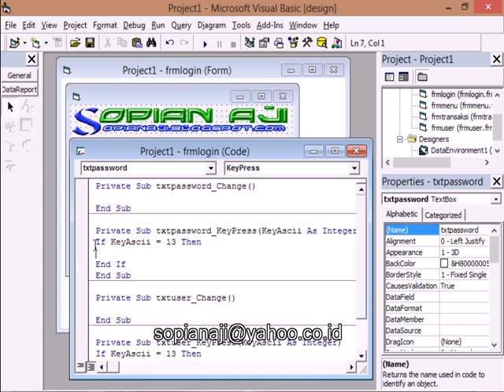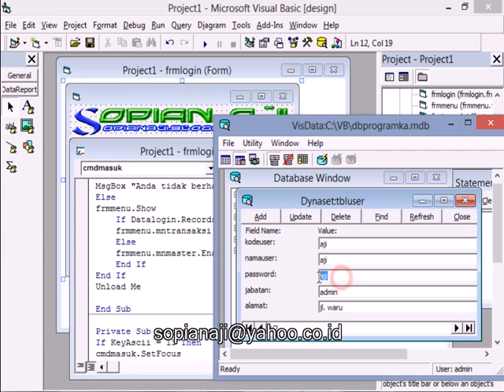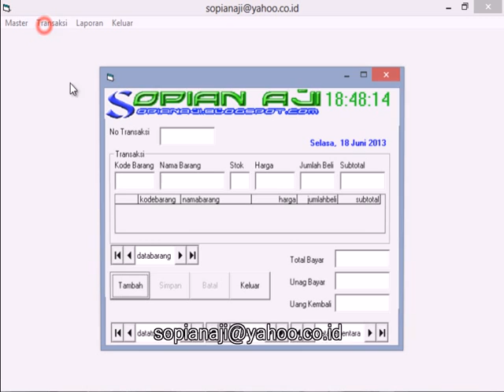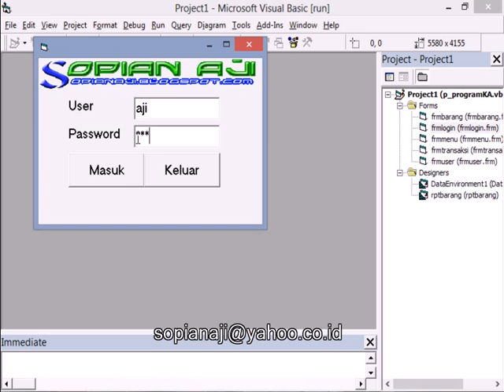tutorial visual basic 6.0 || 08. membuat Login